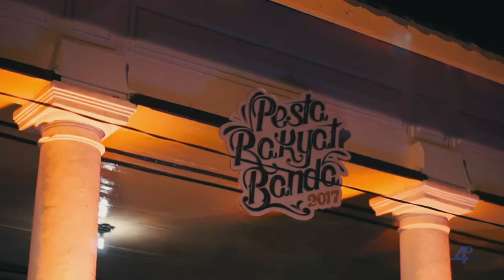MINUS FOUR DEGREE || VLOG #2 || PESTA RAKYAT BANDA!!! NIGHT DIVE AS YOUR CHECK DIVE? WHY NOT!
-4° (Minus 4 Degree)

Scuba diving trip to Banda Neira, Indonesia
Night dive as check dive! can you spot the mandarin fish? we didnt! hahahah

Pesta Rakyat Banda celebrating 350 year of P. Rhun x Manhattan barter! what history.

Acit - Teple - Baba - Arif